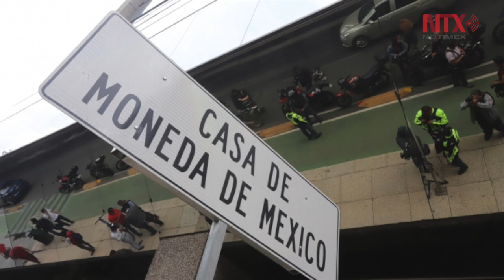Roban casa de moneda en Reforma.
Tres personas armadas asaltaron la Casa de Moneda de México, de donde se llevaron un monto estimado en 50 millones de pesos